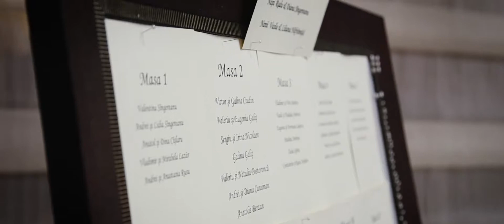Semion & Eudochia | Chișinău,August 2017